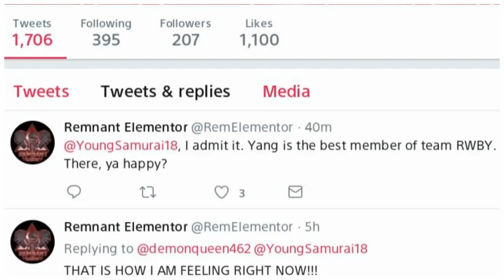Fortnite Chutes and Ladders|Bad Luck Banana *Twitter Challenge*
WHY ME!?!?